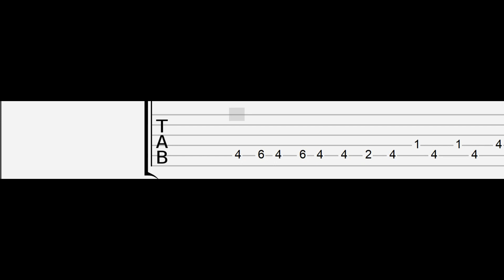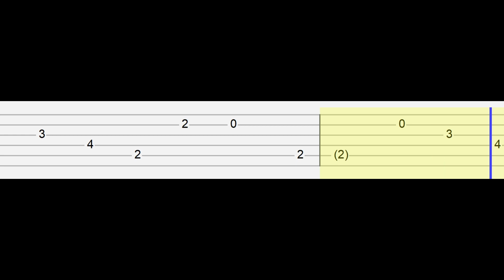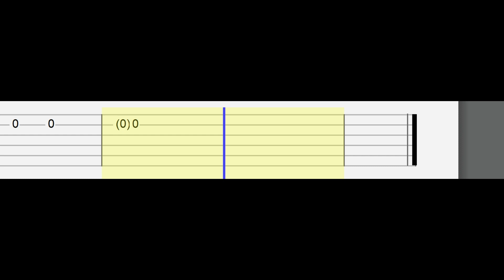PINK SAD BACK STORY - Nevertheless, I love you - Rainbow Friends (Easy Guitar Tabs Tutorial)